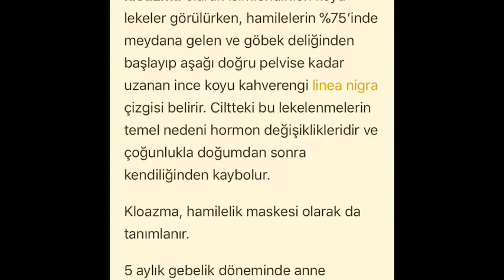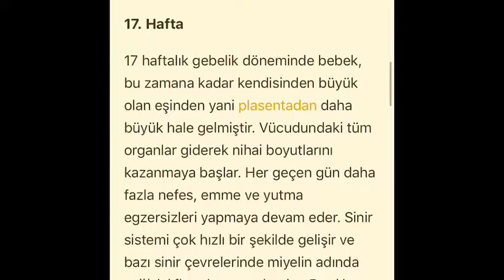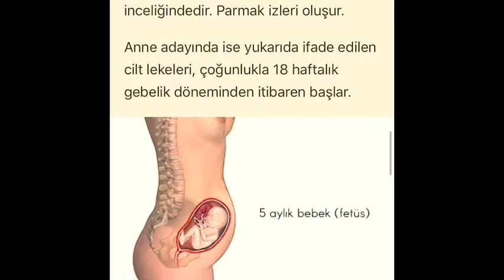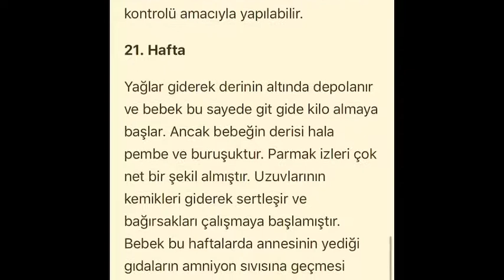HAMİLELİKTE 5. AY ( 17-21. HAFTALAR) | ANNE VE BEBEK İÇİN NELER OLUYOR ?